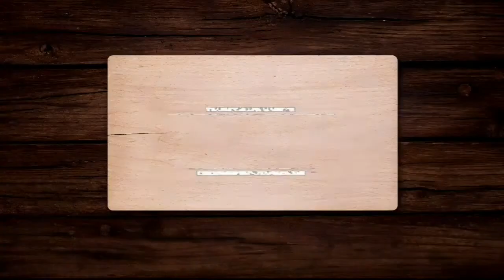மொறு மொறு பன்னீர் உருளை கூடு ரெசிபி.... crispy paneer potato bird nest recipe tamil....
hi friends
namma indha videola oru healthyaana tastyaana paneer aaloo bird nest recipe than paarka porom.
if you like the video give it a try...
to my channel Sharmila Samayal
keep watching and supporting.